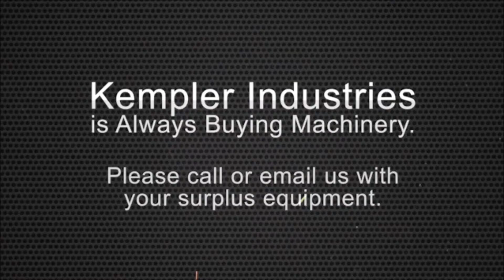Used 8' x 3/16" Wysong Shear, #28103